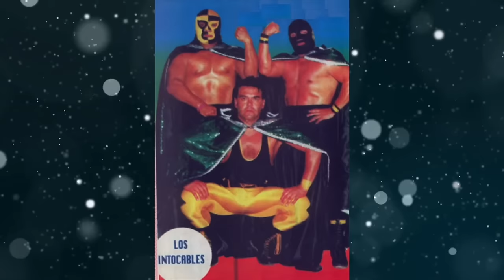El Pirata Morgan & el Escorpión Dorado al volante. Fuertes declaraciones!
Un rudo de 5 estrellas se subió con su dios para demostrar su verdadera cara como estrella del encordado.